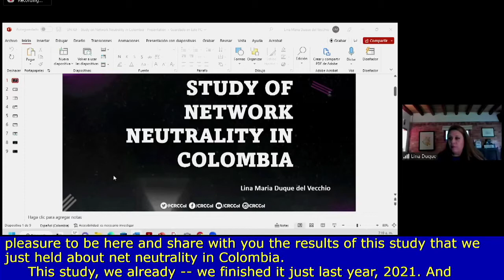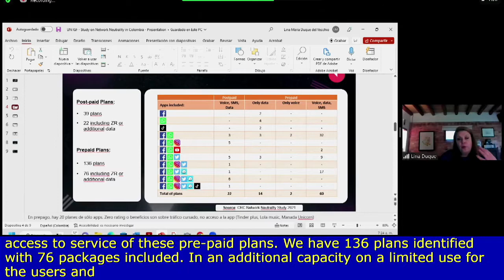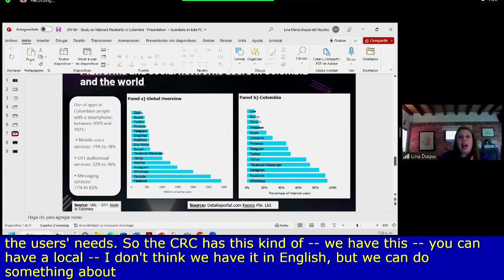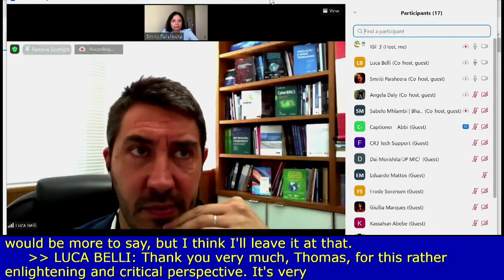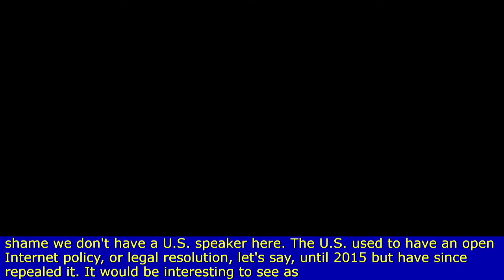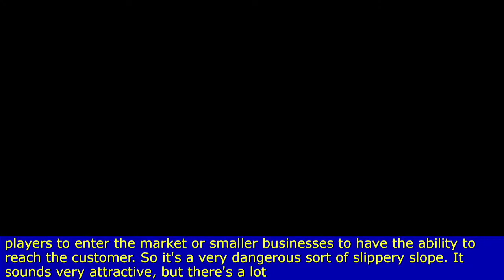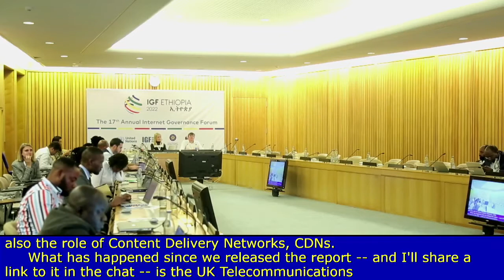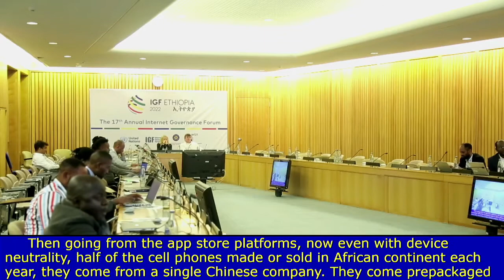IGF2022 - Day 3 - CR3 - DC Internet Openness Formula Interoperability + Device + Net